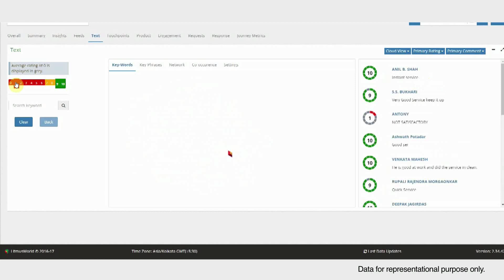LitmusWorld Impact Series - Alok Gupta, Chief Architect & CEO, Impact RetailTech.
"Across the organization, any process that is being planned to be implemented, under implementation and has been implemented, one can actually use the LitmusWorld platform to understand how well you are doing across stakeholders"  - Alok Gupta, Chief Architect & CEO, Impact RetailTech.

Impact RetailTech has a vision to build a technology platformed retail ecosystem with sharp focus on the emerging smart economy.